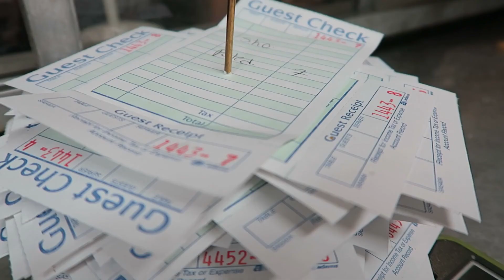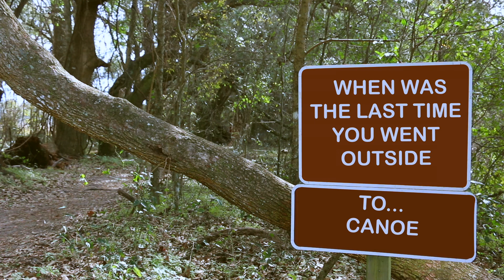Taylor Cook Demo Reel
My best clips! Let me know what you think.

Cameras: GoPro Hero 4 Silver, Canon 70D, Canon g7x
Drones: Yuneec Typhoon H and Yuneec Typhoon G
Audio: Rode VideoMic Go, Zoom H1, Tascam DR40
Software: FCP, After Effects, Adobe Illustrator, Photoshop